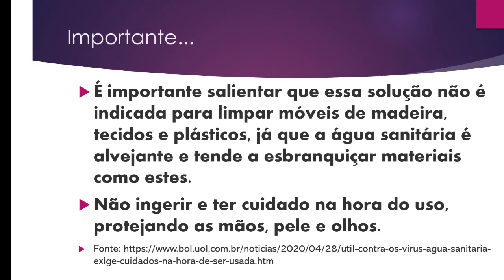Higienização com produto Bom e Barato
Como usar água Sanitária para Higienização em geral. Este vídeo apresenta uma solução boa e barata no combate ao coronavírus. Também apresenta o uso adequado do produto que é diluído em água.